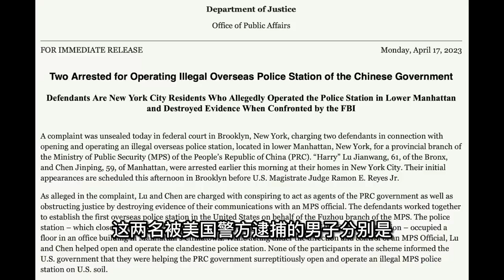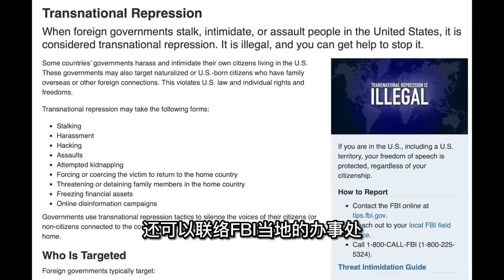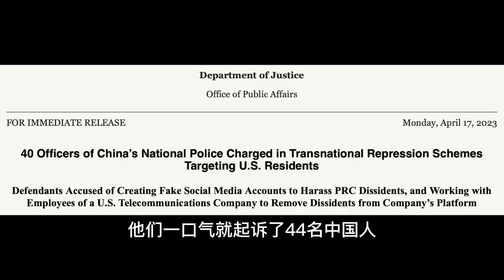福建同乡会主席遭FBI逮捕，抗议完蔡英文访美刚回家！美国一口气起诉40名中共警察和网信办官员，华人统战组织颤抖吧！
福建同乡会 主席遭FBI逮捕，长乐公会 刚抗议完#蔡英文 访美！美国一口气起诉40名中共警察和网信办官员，不再惯着你们了！海外华人 统战组织 颤抖吧！【公子時評 公子沈 第1733期】